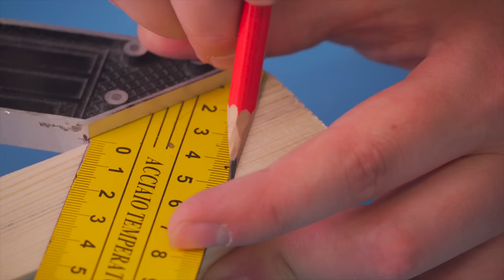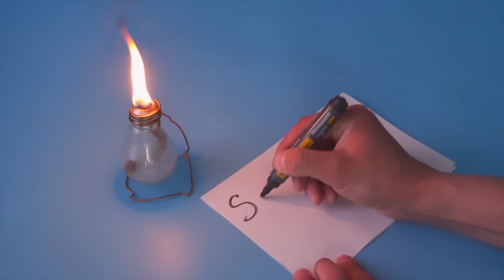Handyman's Don't Want You To Know This! Tips & Hacks That Work Extremely Well